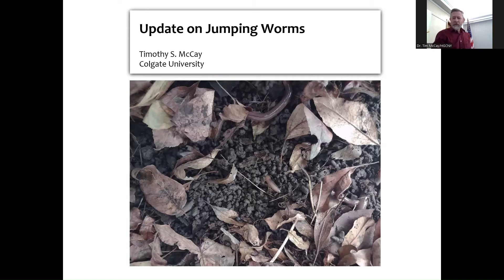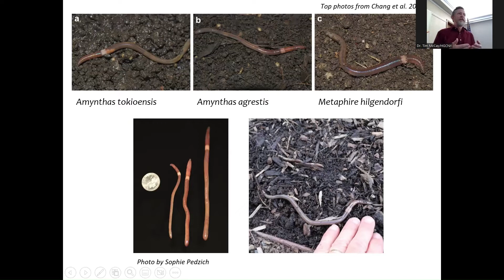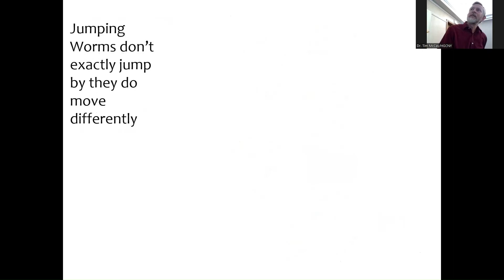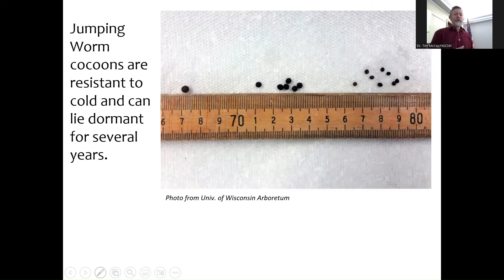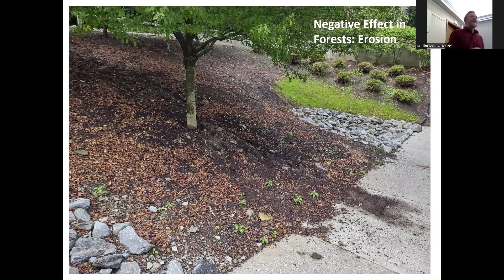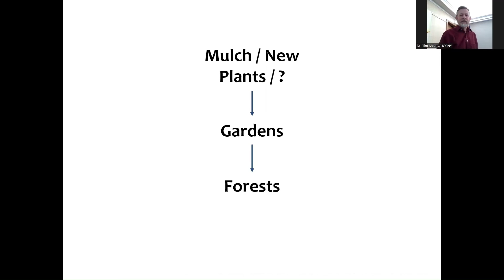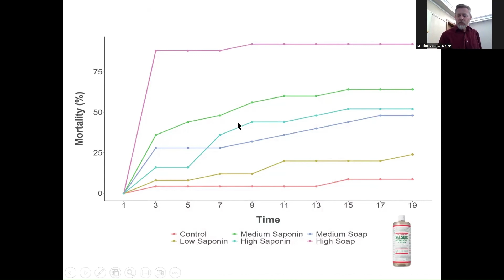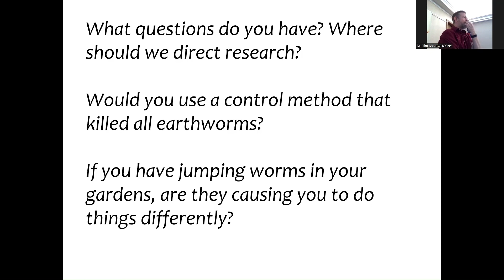Asian Jumping Worms: A Research Update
Dr. Tim McCay of Colgate University summarizes the biology of jumping worms, recent work on these species, and a look at the direction of current research.

Jumping worms include a group of three invasive earthworm species that can change the soil and organic (leaf litter) layer of gardens, lawns, and forests. In recent years jumping worms have continued their spread within the Northeast and upper Midwest, now into Canada. Most disturbingly, jumping worms have demonstrated an ability to invade intact forests of the Adirondacks and New England. Although researchers have advanced our knowledge of their distribution and negative effects in recent years, methods for control of jumping worms are still in the early stages of development.